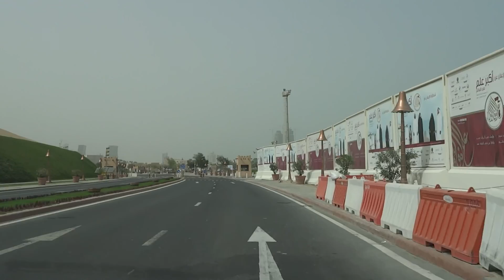【南アフリカ横断】005 カタール車載動画03 スークワキーフ→ドーハ都心部の高層ビル街→Katara Beach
南アフリカへのトランジットで立ち寄ったカタールの車載動画です。
今回はスークワキーフからドーハ都心部の高層ビル街を通ってKatara Beachへ向かいます。
十数年ぶりに海で泳ぎました。まさかペルシャ湾で泳ぐことになるとは...。
(2015/04/29)
Drive recorder Souq Waqif - Skyscrapers of Doha city center - Katara Beach
مسجل أقراص سوق واقف - ناطحات السحاب وسط مدينة الدوحة - كتارا بيتش